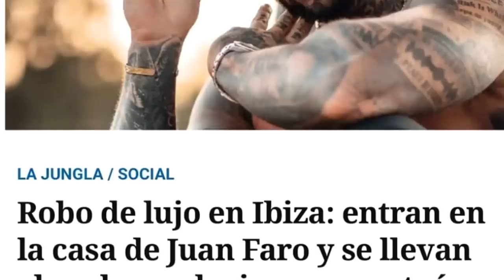❌le ROBAN el COCHE❌ a JUAN FARO PRO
Juan Faro PRO sufre un robo, en concreto su mercedes clase G del sorteo anual donde se sortearon dicho coche y un ferrari.

-mens physique
-classic physique
-212
- open

-Bikini fitness
-wellness
-Women’s Physique
-culturismo